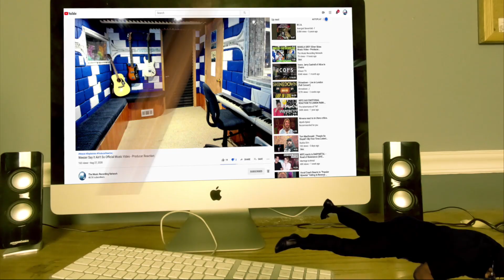Broken Social Scene perform "KC Accidental" | Pitchfork Music Festival 2016 - Producer Reaction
Today i m doing the Reaction of Broken Social Scene perform "KC Accidental" | Pitchfork Music Festival 2016  , so lets check it out guys, hope you enjoy.

𝗖𝗔𝗧𝗘𝗚𝗢𝗥𝗬:
Entertainment
Music